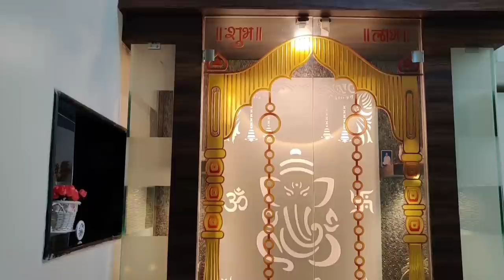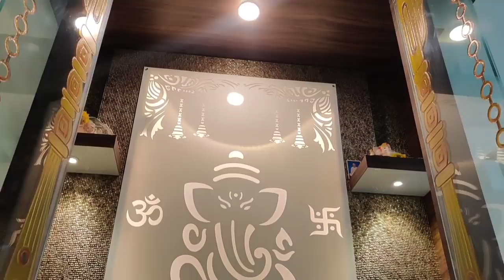My home mandir tour🛕 home mandir organisation / how to organise Small home mandir / latest design